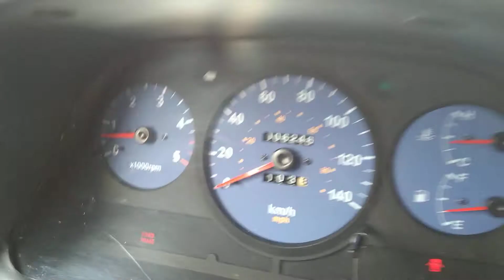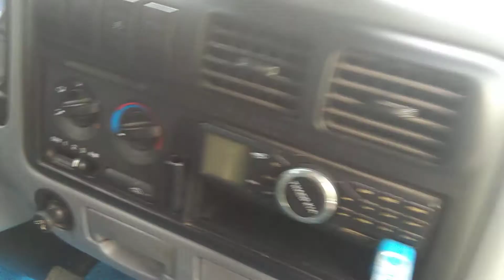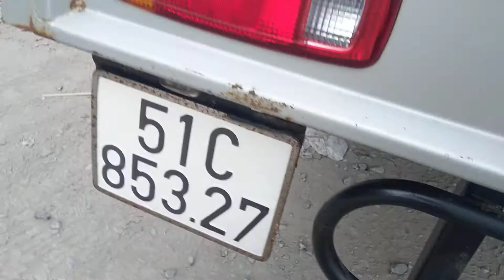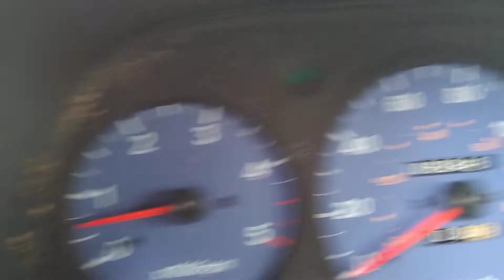Xe tải KIA K165 đời 2016 chạy được 6.346 Km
💯Xe chính chủ!
👉Bán xe tải KIA K165 thùng bạt đời 2016, xe chạy dc 6.246 Km zin 97%, máy lạnh hãng,  2 vỏ soi cua chưa chạm đất.
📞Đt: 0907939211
👉Xem xe tại 952 QL 1A Q.Bình Tân, Tp.HCM